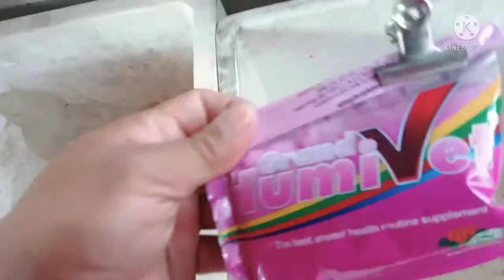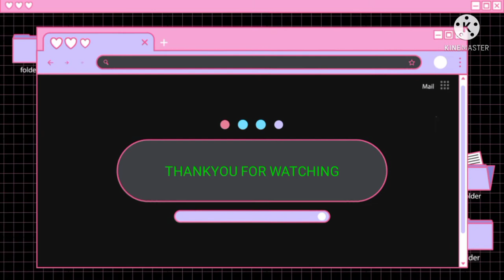Up-Date sa ating BABOY || How to use GRAND HUMIVET || CHRISTIANVLOGS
Ang GRAND HUMIVET ay nakakatulong palakasin ang immune system ng mga alagang hayop.

Sana  nakarulong ang ating munting vlog sa mga ng uumpisa mg baboy.